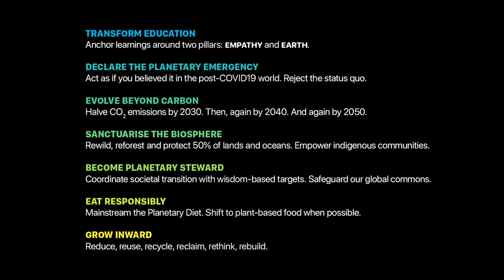A Tale of Humanity and Habitability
A short film on the shifting human climate niches, based on a striking paper recently published in the Proceedings of the National Academy of Science (PNAS).

Narration below.

Future of the human climate niche
Chi Xu, Timothy A. Kohler, Timothy M. Lenton, Jens-Christian Svenning, Marten Scheffer
Proceedings of the National Academy of Sciences May 2020, 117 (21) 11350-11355; DOI: 10.1073/pnas.1910114117

From the paper itself:

SIGNIFICANCE
We show that for thousands of years, humans have concentrated in a surprisingly narrow subset of Earth’s available climates, characterized by mean annual temperatures around 13 °C. This distribution likely reflects a human temperature niche related to fundamental constraints. We demonstrate that depending on scenarios of population growth and warming, over the coming 50 years, 1 to 3 billion people are projected to be left outside the climate conditions that have served humanity well over the past 6,000 years. Absent climate mitigation or migration, a substantial part of humanity will be exposed to mean annual temperatures warmer than nearly anywhere today.

ABSTRACT
All species have an environmental niche, and despite technological advances, humans are unlikely to be an exception. Here, we demonstrate that for millennia, human populations have resided in the same narrow part of the climatic envelope available on the globe, characterized by a major mode around 11 °C to 15 °C mean annual temperature (MAT). Supporting the fundamental nature of this temperature niche, current production of crops and livestock is largely limited to the same conditions, and the same optimum has been found for agricultural and nonagricultural economic output of countries through analyses of year-to-year variation. We show that in a business-as-usual climate change scenario, the geographical position of this temperature niche is projected to shift more over the coming 50 years than it has moved since 6000 BP. Populations will not simply track the shifting climate, as adaptation in situ may address some of the challenges, and many other factors affect decisions to migrate. Nevertheless, in the absence of migration, one third of the global population is projected to experience a MAT greater than 29 °C currently found in only 0.8% of the Earth’s land surface, mostly concentrated in the Sahara. As the potentially most affected regions are among the poorest in the world, where adaptive capacity is low, enhancing human development in those areas should be a priority alongside climate mitigation.

NARRATION
This is Earth. Our Home World. A Blue Marvel.

Our common heritage, and every child’s birthright, is a stable and resilient planet.

This is changing, at our expense.

Global warming is disrupting ecosystems. It is disrupting human health and livelihoods, food security and our water supply. It is disrupting economic growth.

A new study has revealed Humanity's Goldilocks Zone on Earth. Not too hot nor too cold, our climate niche, the niche where we have thrived for ten thousand years, is a temperature between 11 and 15 °C.

But billions of people will soon be living far beyond this niche.

Following current trends for climate and population growth, the temperature an average human will experience is projected to change more in the coming decades than it has over the past six millennia.

Compared with the preindustrial era 300 years ago, the mean temperature rise that people will experience by 2070 will amount to an estimated 7.5 °C.  This is more than twice the average global temperature rise, a discrepancy largely due to the fact the land will warm much faster than the oceans, and because population growth is biased to already hot places.

By 2070 one third of the global population is projected to experience an average annual temperature greater than a scorching 29 °C.

For 3.5 billion of us, the very places where our hearts and identities lie may become parched and unforgiving deserts, or hot and humid open-air sauna.

Our house is on fire.

By rapidly reducing greenhouse gas emissions, we can halve the number of people exposed to such hot conditions.

For every degree of warming we prevent, we can relieve one billion people.

Our common heritage, and every child’s birthright, is a stable, resilient and inhabitable planet.

Take action to stabilize our planet. Now.